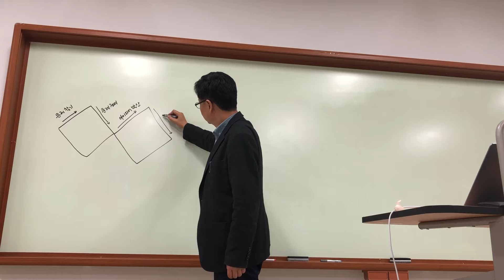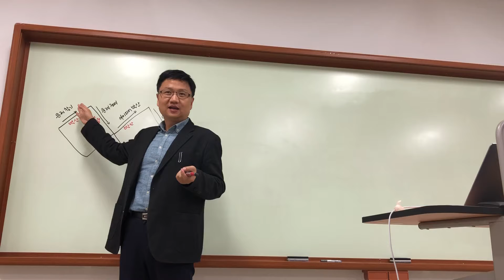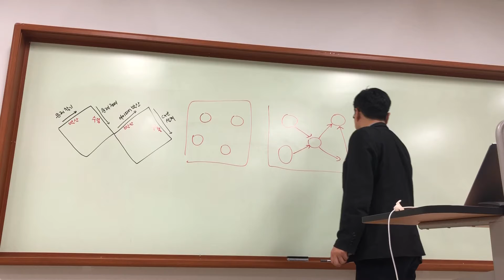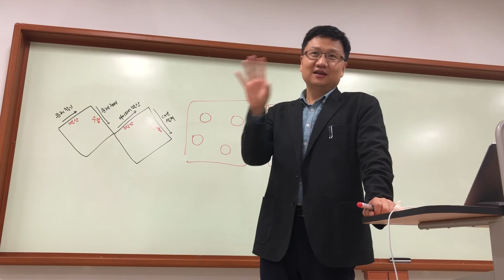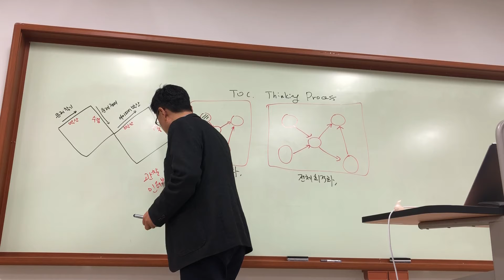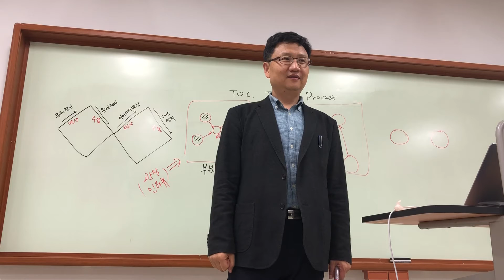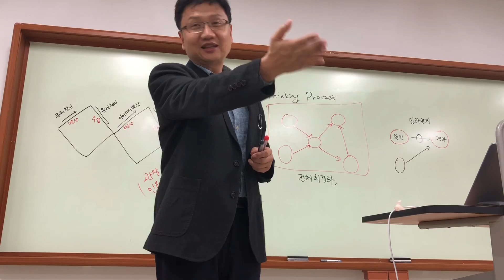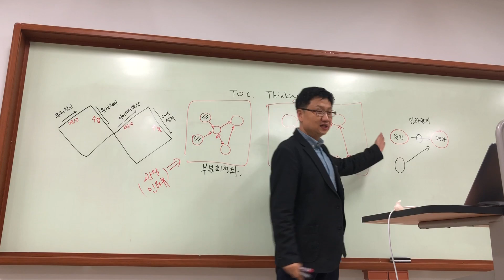[디자인씽킹] DT3 현장조사(1)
경남과학기술대학교 창업대학원 박상혁교수
수업: 디자인씽킹
주제: 현장조사(1)
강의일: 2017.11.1